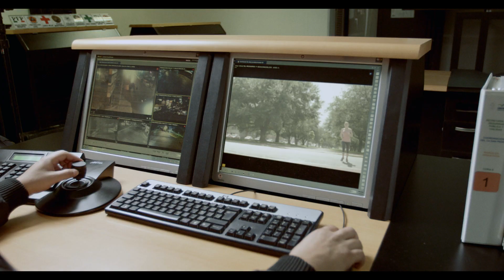Ugo Ruíz Cortés: Seguridad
Si quieres seguridad, necesitas orden. Y el orden no es hacer más, es hacerlo mejor. Como en San Pedro, donde tenemos la mejor policía de Nuevo León, la mejor preparada y equipada. La que a los sampetrinos nos permite vivir seguros y a quienes nos visitan, tranquilos.

Ugo Ruiz Cortes: Un Gobierno Ordenado

Lo que ha hecho grande a San Pedro, hará grande a Nuevo Leon.